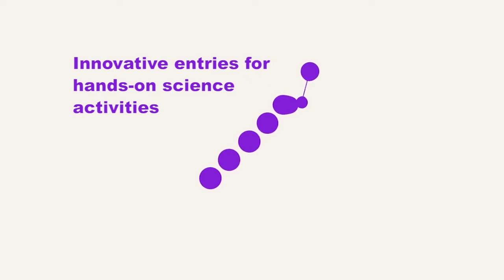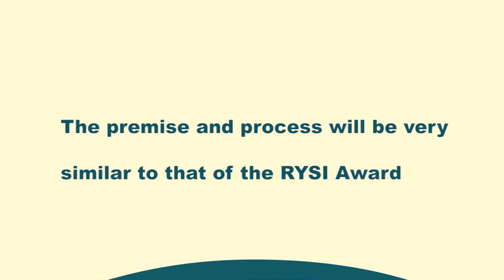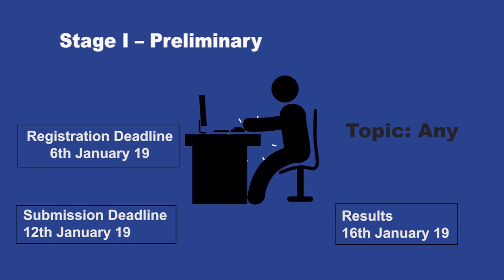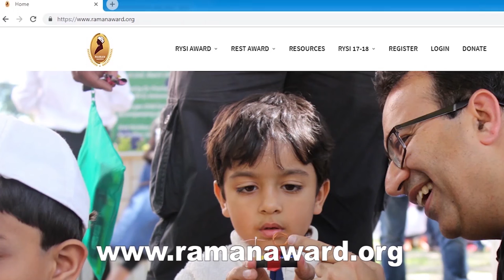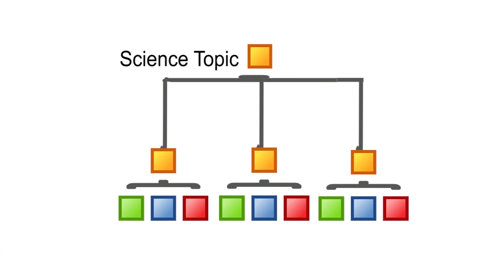Raman Experiental Science Teacher Award (REST) Overview |Re- edited | ThinkTac